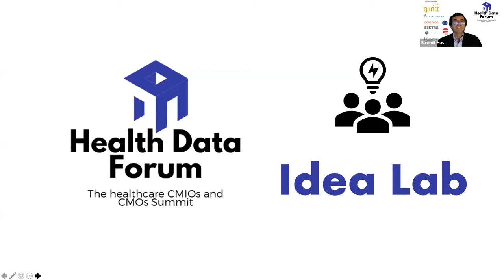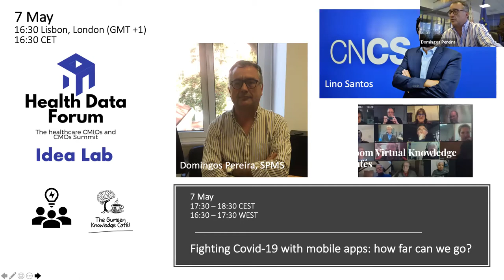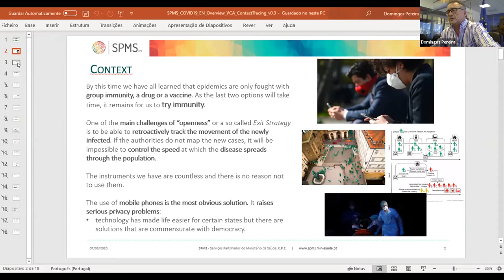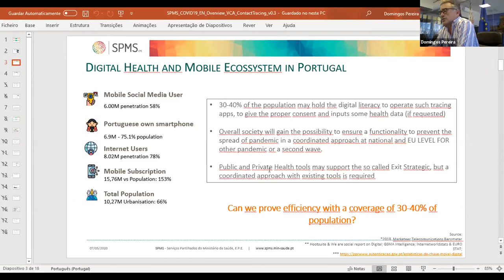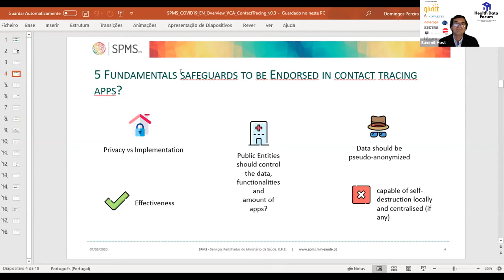Ideas Lab Fighting Covid-19 with mobile apps: how far can we go? with conclusions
Fighting Covid-19 with mobile apps: how far can we go?
Opening addresses (20') - Domingos Pereira (CIO at SPMS), Lino Santos (Head at National Cybersecurity Center) and Ioana-Maria Gligor (Head of the European Reference Networks and Digital Health Unit at DG Sante, European Commission) + final conclusions from the Virtual Knowledge Café.